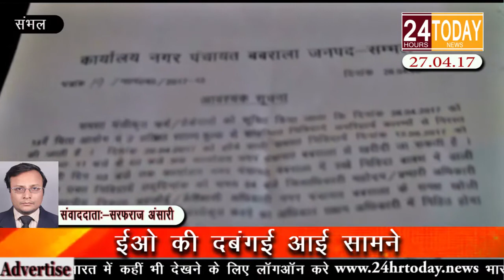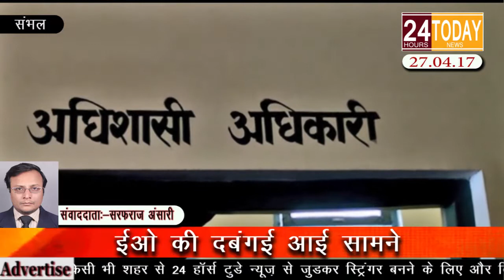24hrtoday Breaking News:-ठेकेदारों ने ईओ दीपिका शुक्ला पर लगाए आरोप Report By Sarfaraz Ansari